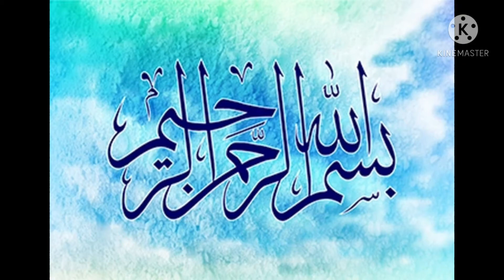who is dc afia sadiqi /where is she .,why cadnap her sons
doctor afia sadiqi
intelligence of afia
 # justice of dc afia sadiqi
. . . . details of vedio.
In this vedio i will tell you who is dc afia sadiqi Her qualification Her intelligence Brave In pakistan we all known as a pakistans daughter Ay allah blessing on dr afia sadiqi
note in next vedio i will tell you more details of about dr afia sadiqi